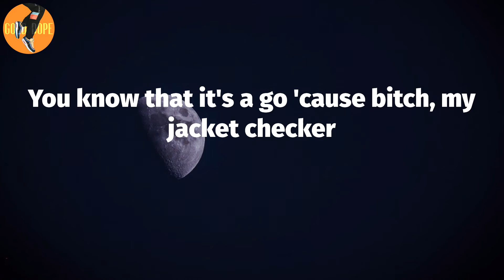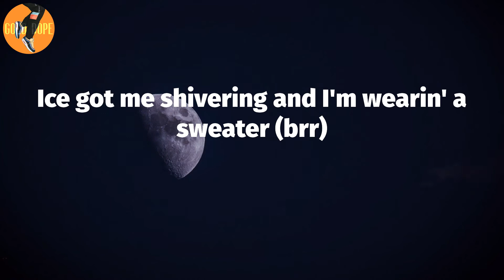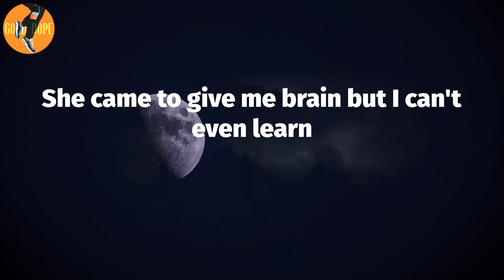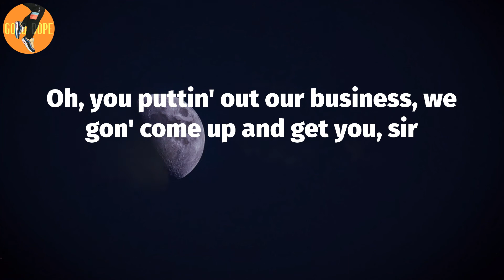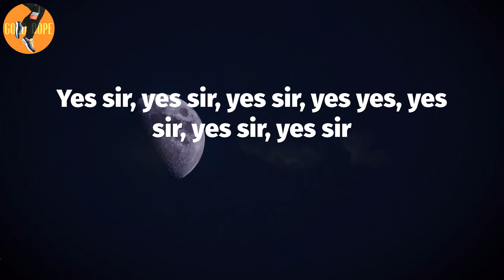Chief Keef - Yes Sir (Lyrics) | Ayy, yes sir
Yes Sir (Lyrics) - Chief Keef

Yes Sir Lyrics:
No sir, no sir, no sir
New Maybach, but I ain't got a chauffeur
I'm in it for the bread, put you in a toaster
Ayy, yes sir
Ayy, ayy, got a lil' older was a young flexer
You know that it's a go 'cause bitch, my jacket checker
Pop one pill but it's a double decker
Duh-duh-duh, ayy
Yes sir, I ain't talkin' schools, I'm waitin' on a transfer
Send a pussy boy to meet my ancestors
Pulled up on the block, it's hot flamin' Chesters
Ayy, yes sir
I just flew a bitch in from the Chester
It took me to jail, I shoulda smacked the restor
Hop out the car flexin' like Sylvester (Sylvester)
Ayy, ayy
No sir, bitch just pulled up in I8 roaster
Track cost too much, told that bitch "No, sir"
Ain't no fuckin' cryin' on my fuckin' shoulder
Hundred dollars stackin' on like the texture
You can die today, just scratch out yester'
Diamonds on my ring, money like a wrestler
Took the way to good, it was a good gesture
Is your whip bullet proof? I'll be the tester
Test that shit out like a damn semester
Walk up in the club, had to change the weather
Put that bitch out, she's probably seekin' shelter
They asked me what I want, I said "I want forever"
Bitch keep callin' the phone, I had to send her a network
Said, "I'm gon' call you back," well, I can't remember
I got two bitches who number one contender
Baby, tell me what I can do to make it better
Ice got me shivering and I'm wearin' a sweater (brr)
Walkin' on the Ps and gettin' cheese vector
Chief So will, put you on a shirt, yes sir (yes, sir)
Ayy, no sir (no, sir)
Back seemin' farther but I'm gettin' closer
He would kill his momma for a lil' exposure
And he left her body where the fuckin' crows were (crows were)
Ayy, yes sir, yes sir, yes sir
Yes, yes, yes, yes, yes, yes, yes sir, yes sir
Mmm-hmm, yes, sir
She be tryna smoke and every time I be big worm
Heart cold as heart burn
She tryna see what terms he on, I start talkin' outta term
She came to give me brain but I can't even learn
Did it while I'm drivin', I can't even turn
Lawyer so good, I buy him a law firm
Every time he beat the case, well done
Wooh, yes sir
Yes sir, yes sir, yes sir, yes sir
We'll put you on a stretcher
This bitch five thousand, I'm cryin' on my sweater
She want some green to buy a purse
That bitch sixty thousand, stupid bitch you got nerve
Sent a couple shots, the last one was back burnt
You learned about nada, dumbass'll never learn
I was trappin' folks on the side to commit a murder
Tryna rob the trap? The stupid bitch, don't get murdered
Sign my penmanship on a bitch and it's cursive
All these niggas be jelly, I think it's preservatives
Yes sir, yes sir, yes sir, yes sir, yes sir
This shit is world confidential, sir
Oh, you puttin' out our business, we gon' come up and get you, sir
How your people sellin' news that you have potential, sir?
You a goofy, you get used like a utensil, sir
Get your old ass shot with this new pistol, sir
Smokin' dope up in the Telly, fuck an incidental, sir
And this Lambo' mines, no, it's not a rental, sir
On my way to get the money 'cause it's essential, sir
Now that you can stop me, well, why didn't you sir?
Check my fuckin' facecard, check my credentials, sir
I might pull up in a Bentley continental, sir
Best shit I ever wrote, shit monumental, sir
If I didn't write that shit, they like, "why didn't you, sir?"
How the fuck you havin' all that shit up in you, sir?
Got a AK the same height as Kendall, sir
I'm a dog so that bitch want my in a kennel, sir
Run into you in the club, it's coincidental, sir
Yes sir, yes sir, yes sir, yes yes, yes sir, yes sir, yes sir